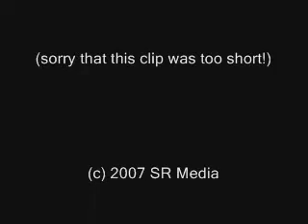Patti Rothberg E! News Weekend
I was digging up some old tapes and I came across this unique footage of my sister Patti Rothberg counting down the hits on E! News Weekend 10 years ago in 1996! Enjoy it even though it is too short! that's all there was of her on it! I apologize!